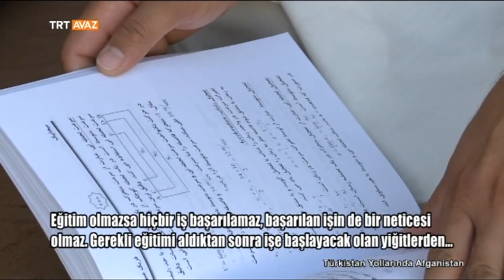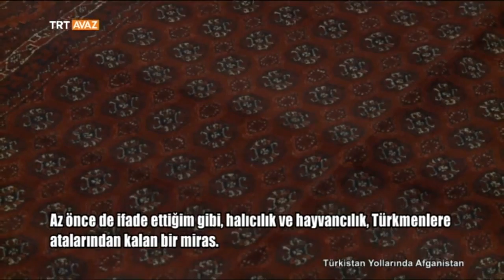Afganistan'da Bir Türkmen İş Hayatına Atılmak İstiyorsa - TRT Avaz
Hacı Yolbars Atai - İş Adamı - Türkistan Yollarında Afganistan Türkmenleri

Esedullah Oğuz'un sunumuyla...